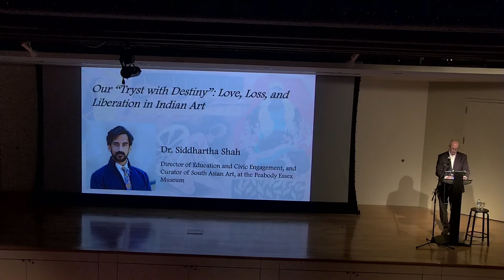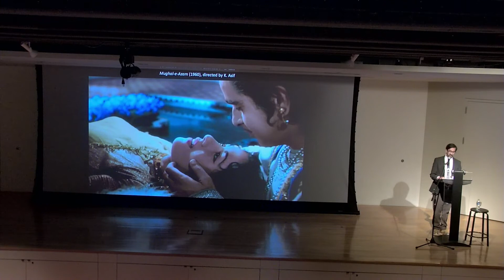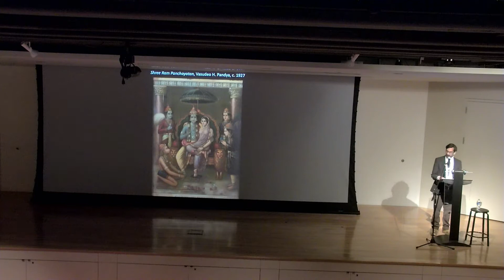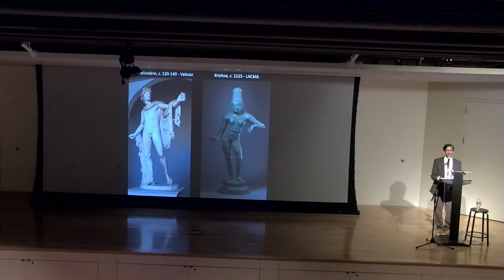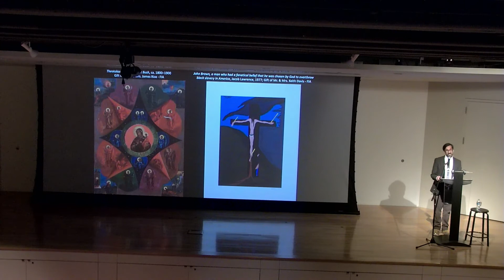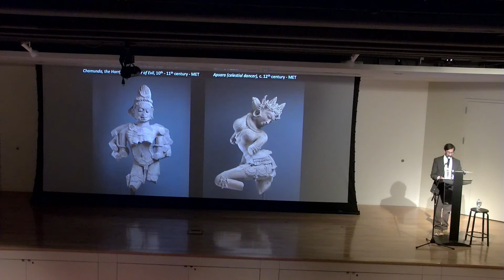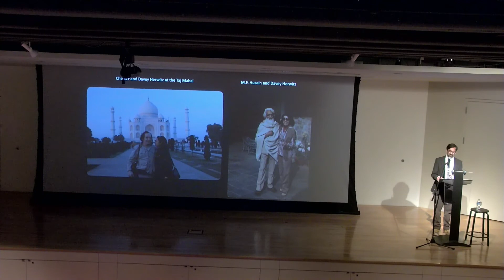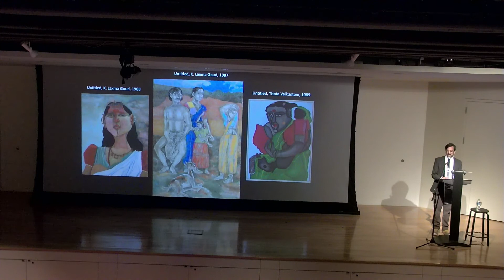Indian Art Lecture (KFLS): Dr. Siddhartha Shah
Dr. Siddhartha Shah give his lecture on " Our "Tryst With Destiny": Love, Loss, and Liberation in Indian Art.